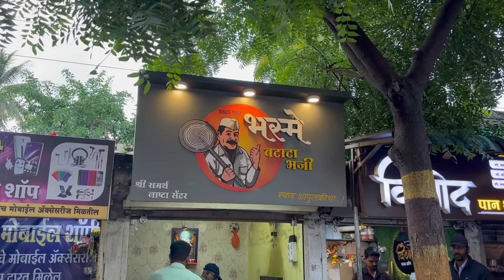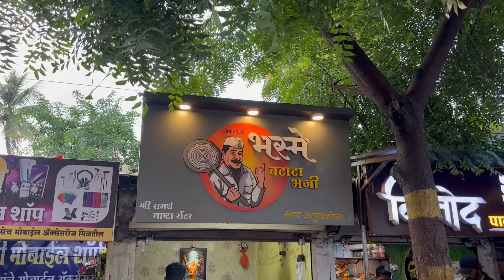Sangli famous Batata Bhaji from 1982 recipe सांगली मधील सुप्रसिद्ध बटाटा भजी बघा कशा बनतात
सांगली माधवनगर रोड साखर कारखान्यासमोर वसंत दादा  पाटील साखर कारखान्यासमोर